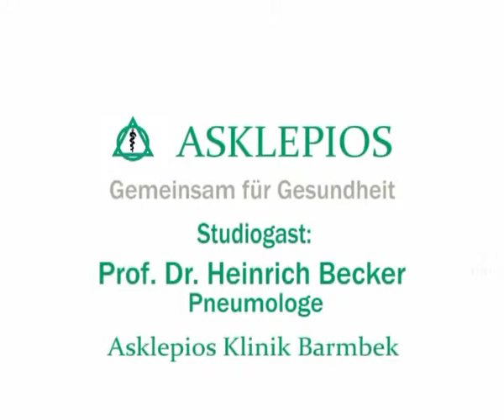Beatmung und Weaning - Teil 2 von 2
Die künstliche Beatmung rettet Leben: Allein in Hamburg müssen etwa 5.000 Patienten pro Jahr länger als 24 Stunden künstlich beatmet werden, zum Beispiel nach schweren Operationen und Unfällen oder aufgrund von Erkrankungen. Aber auch eine lebensrettende Beatmung kann ernsthafte Nebenwirkungen haben. Darüber und welche Behandlungsmöglichkeiten es gibt, spricht Theresa von Tiedemann in diesem Video mit dem Lungenspezialisten Prof. Dr. Heinrich Becker aus der Asklepios Klinik Barmbek in Hamburg. Ein ganz wichtiges Thema dabei ist das Abtrainieren von der maschinellen Beatmung, das so genannte Weaning.